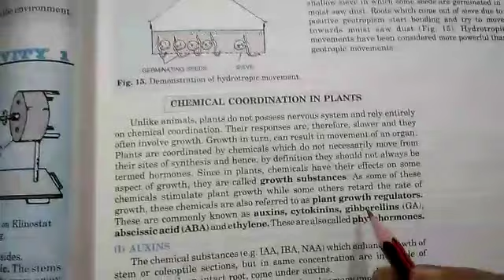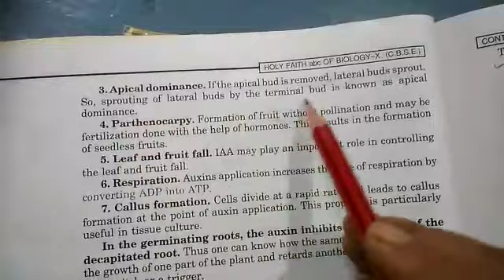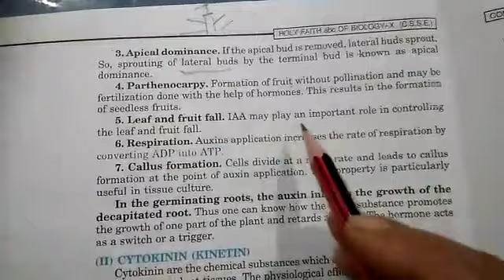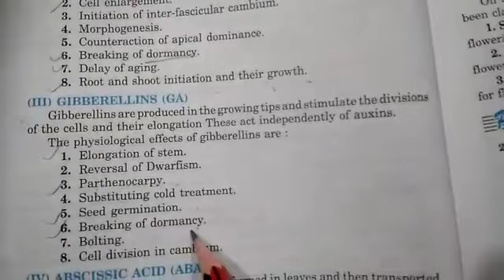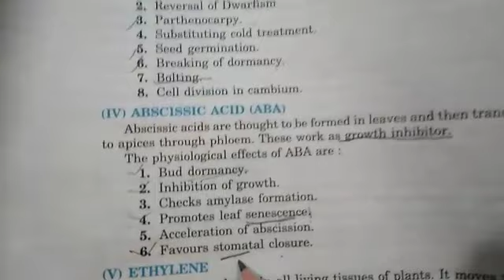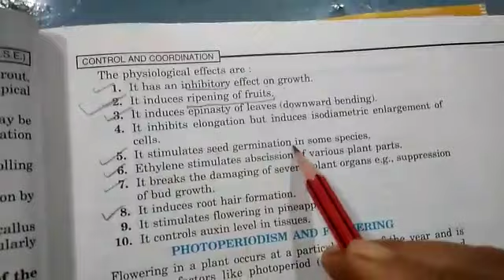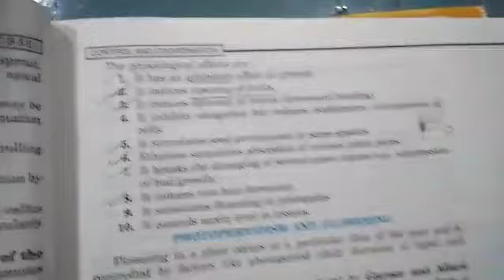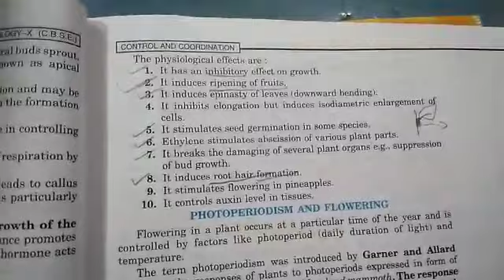Chemical coordination in plants,NCERT class 10 Sc.